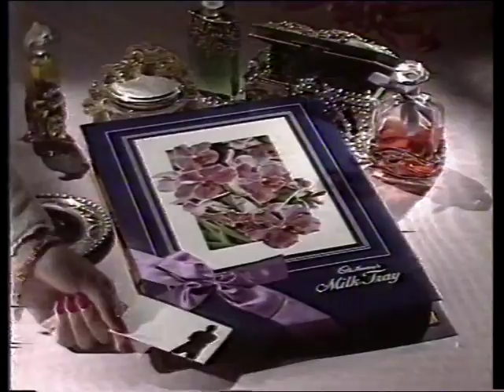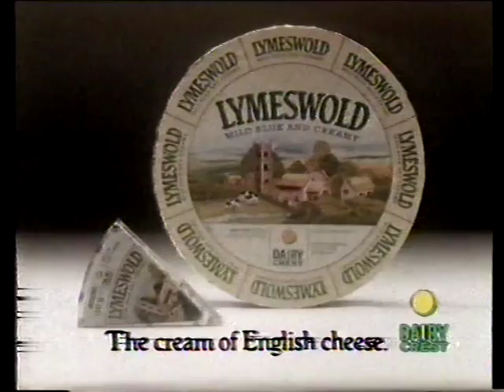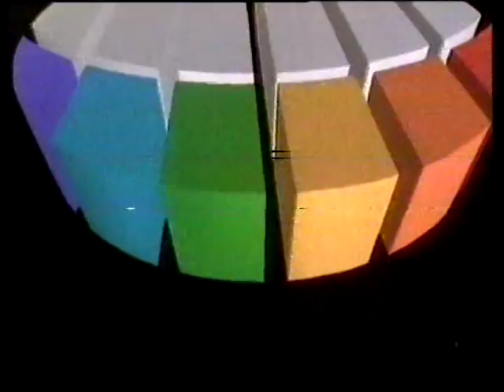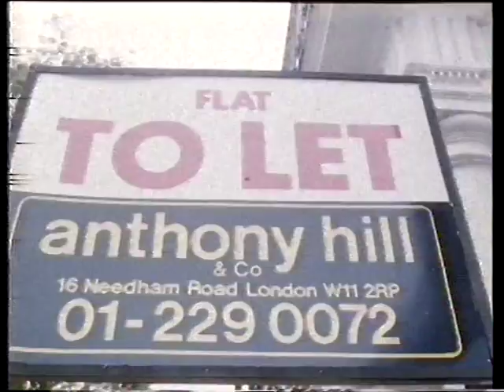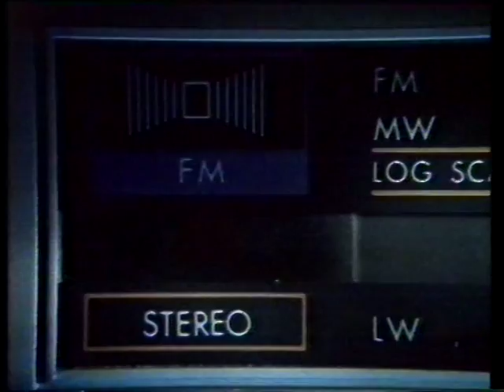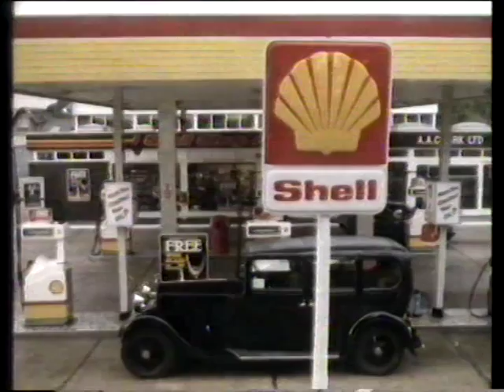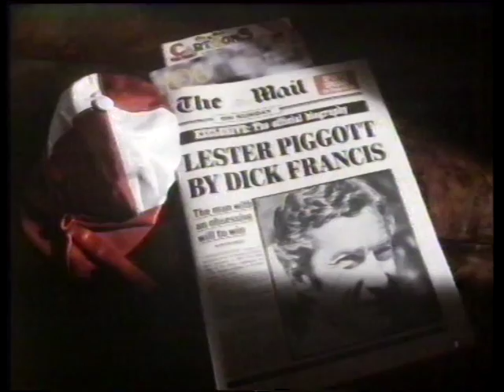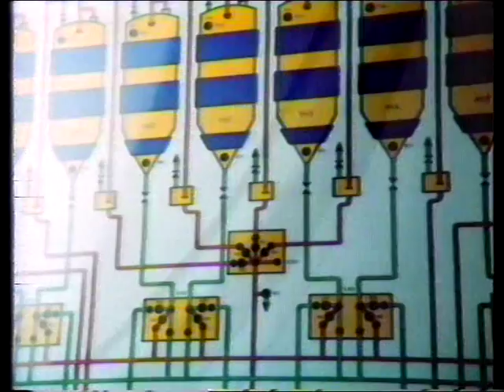Central Saturday Night Ad Breaks 1986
A little continuity and several advert breaks from Central's Saturday night screening of The Postman always Rings Twice.

Trailers for 'Dutch Girls' and 'The Bill', and commercials including Cadbury's Milk Tray, Lymeswold Cheese, Martini, Ross school puddings, Ever Ready Gold Seal Batteries, the Ford Granada, solid fuel, TV Times, Dairy Box, Cable & Wireless, Vauxhall Nova, Amstrad hi-fis, Granada TV rental, Araldite, the Shell Glass Collection, the Volvo 340, After Eight, Black & Decker Dustbuster, Coalite, Ferguson Video, Black Tower, Mail on Sunday, Halls Mentholyptus, a "Do You Know Where Your Lad's Going Tonight?" PIF, Black & Decker woodworking, the Duracell Durabeam pocket torch, Nationwide Flex Account, Gold Blend, Harp Lager now in a can, Wisk laundry detergent, and Duracell Batteries. Phew!